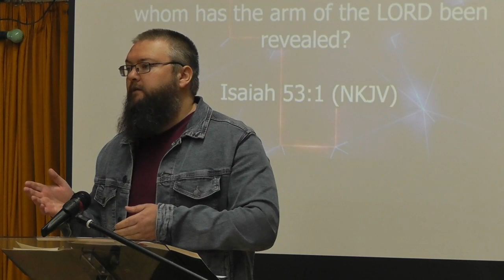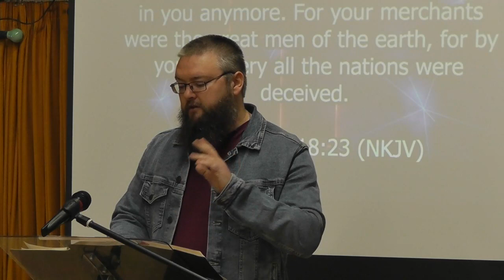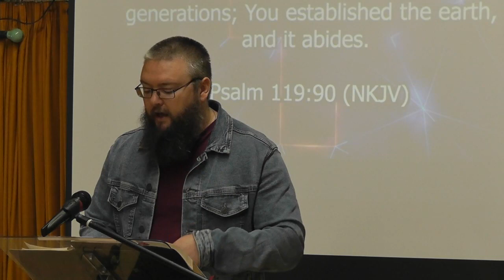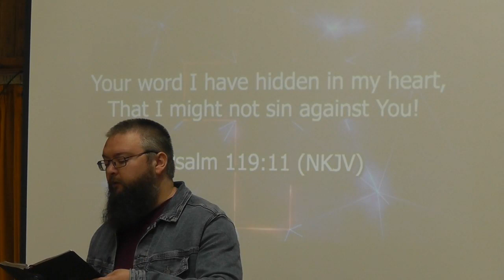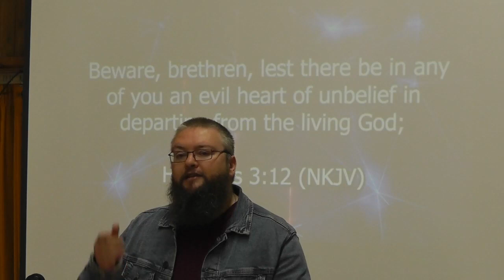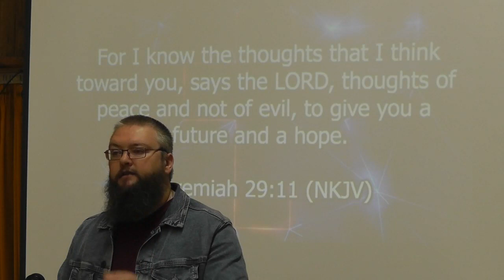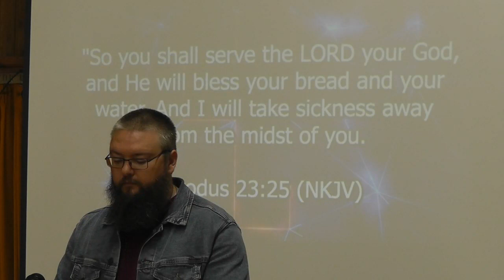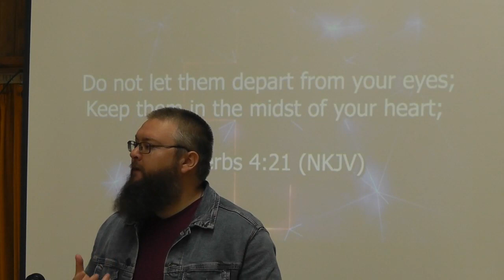Burnham Community Church, 22 August 2021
Mike Ellis: "Whose report are you going to believe?